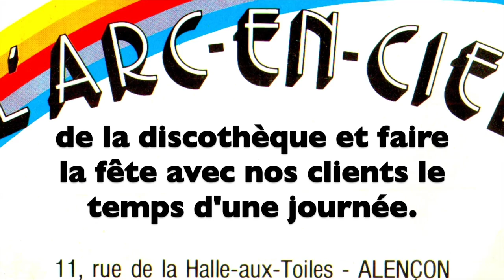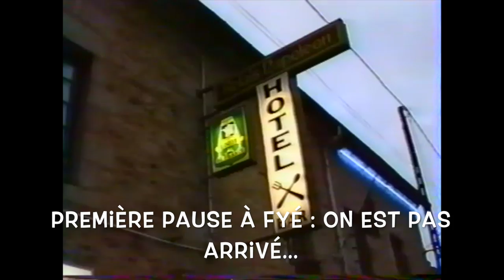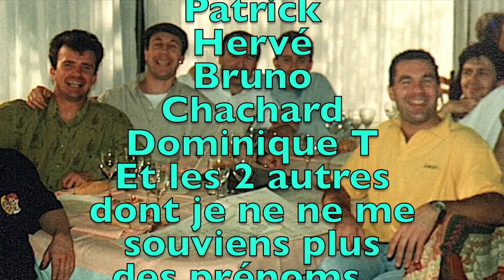Arc en Ciel Alençon - La route des Vins en Touraine - Novembre 1994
Chers Amis, bonjour.

VIDEO ACCESSIBLE SUR TOUS LES SUPPORTS ! (PC, Tablettes, Portables, Smartphone) Car les illustrations musicales choisies sont libres de droits.

Avant les Spectacles numérisés qui vont arriver prochainement, (voir mon précédent post) voici une Vidéo très intéressante et d'un grand intérêt pour nous, Anciens de l'Arc en Ciel. C’était il y a 32 ans…

Toutes les années en automne, (organisé par Dominique David le frère d’Alain, Barman à l’étage) on emmenait des clients (triés pour leur faculté à faire la fête) faire une tournée de caves à vins en Touraine. D’une année sur l’autre, c’était toujours la même. On avait nos habitudes et les tenanciers, habitués à nos débordements, les toléraient car la recette laissée par 18 fêtards qui se lâchaient excusaient tous les débordements... De nos jours, ce ne serait plus possible, vous vous en rendrez compte en regardant certaines images !
Les premières années, on partait avec des voitures dont les chauffeurs ne buvaient pas. Puis, l’organisation s’améliorant au fil des années, on fit appel à des mini-bus, toujours avec chauffeurs sobres.
On partait après la soirée du samedi soir sans dormir et on revenait dans la nuit du dimanche au lundi, toujours ans avoir dormi, soit une quarantaine d’heures cumulées… L’alcool aidant, les retours étaient très durs car il était interdit de s’endormir ! Sous peine de sanctions pour les contrevenants, comme on en voit une en exemple sur le film...
Comme on était très Rablaisiens dans nos délires, j’ai enlevé toutes les images qui pouvaient choquer, et censuré les passages sonores trop explicites… Reste une version visible par tous avec peut-être quelques noms d’oiseaux par ci par là, mais toujours dans la même humeur car le but était bien de s’éclater entre nous…
J’y ai ajouté des sous-titres afin d’expliquer certaines scènes et quelques effets sonores pour le fun…

Passez un agréable moment (24mn). A suivre, des nombreuses heures de spectacles et autres manifestations venant de la collection privée d’Alain David, ainsi qu’environ 1 000 diapositives que je suis en train de numériser.
A bientôt donc.

Dominique Tournelle.